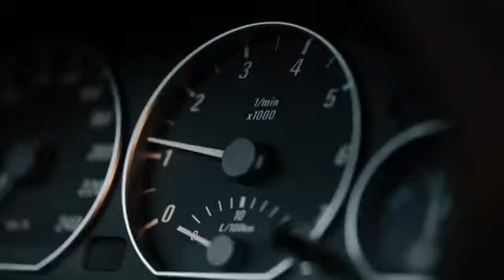BMW-Erfolgsmodell wird 40: Jeder Zweite steht auf 3er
"Der BMW 3er ist ein echter Klassiker und führt bei uns regelmäßig die Liste der am häufigsten gesuchten Modelle an", sagt Malte Krüger, Geschäftsführer von mobile.de. "Als Autoenthusiasten mussten wir dieses besondere Jubiläum einfach entsprechend würdigen", erklärt er die außergewöhnliche Aktion.